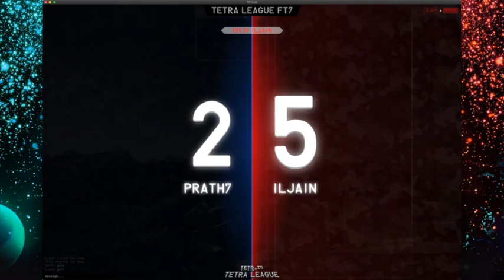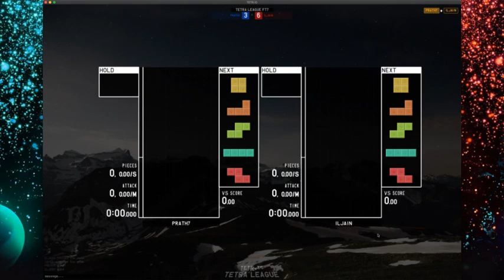TETR.IO Tetra League - My first game against an X rank player!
SS getting put against X... no. 51 worldwide. I still did better than I thought I would do though, so that's good. The overall outcome is obvious though, the good thing is that I lost hardly any TR.